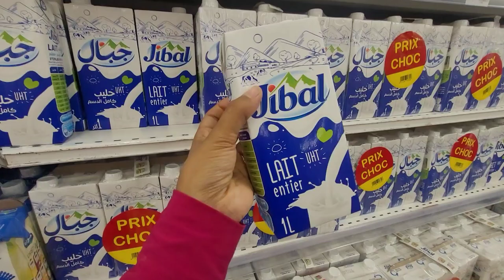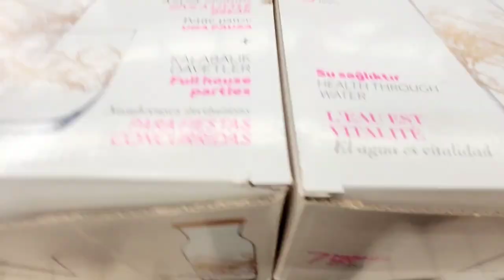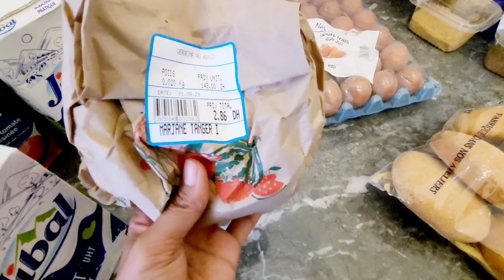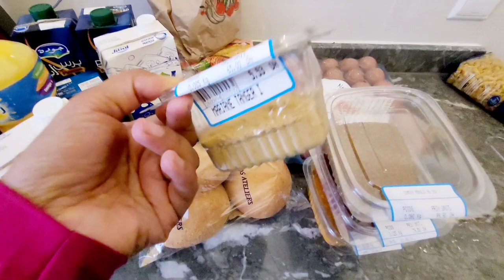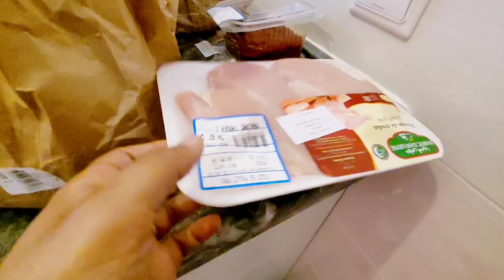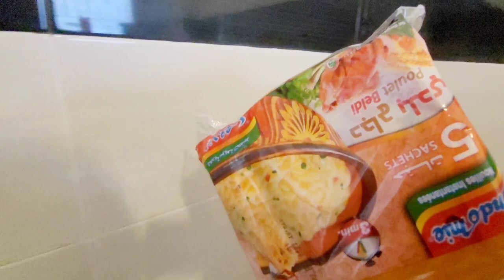RETOUR DE COURSES AU MAROC🇲🇦90€ FAMILLE DE 5🌿MARJANE _ PETIT TOUR DU MAGASIN😉